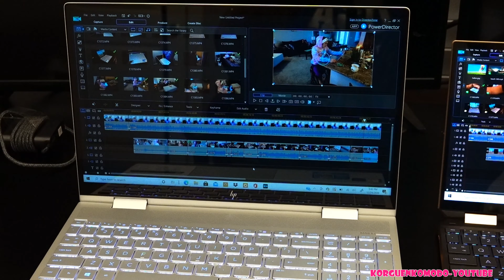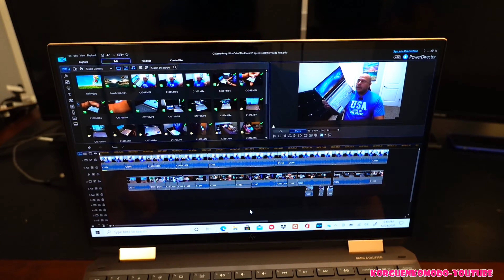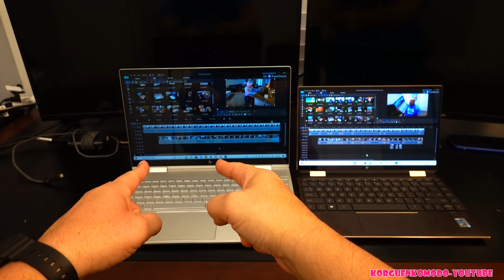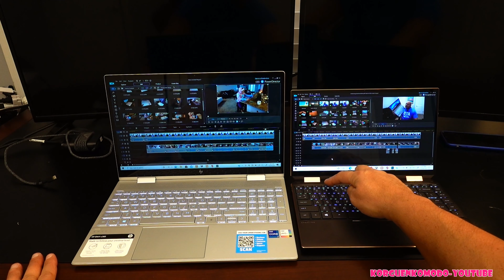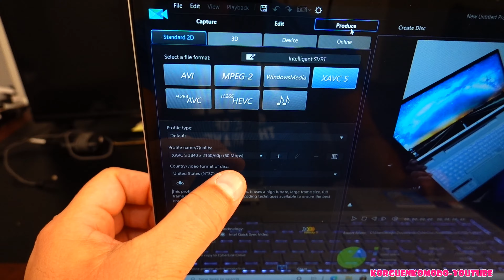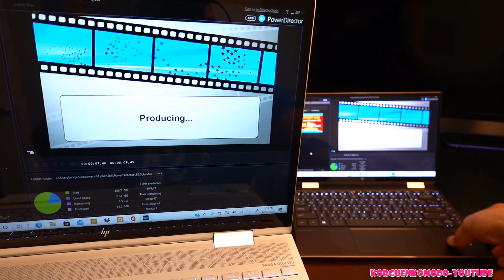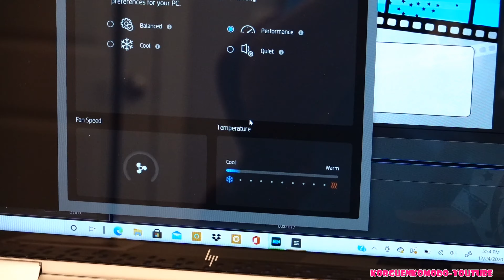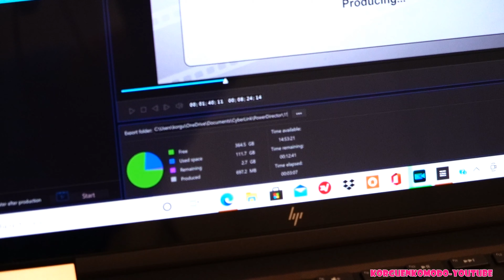HP Spectre x360 i5 vs HP Envy X360 i7